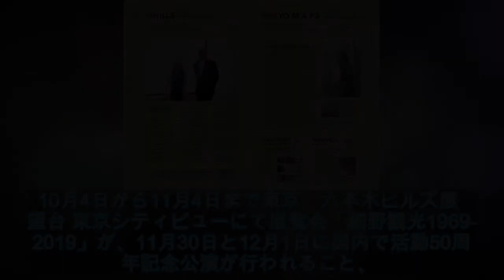細野晴臣50周年記念した展覧会、特別公演、ドキュメンタリー映画決定 - 音楽ナタリー - 音楽ナタリー